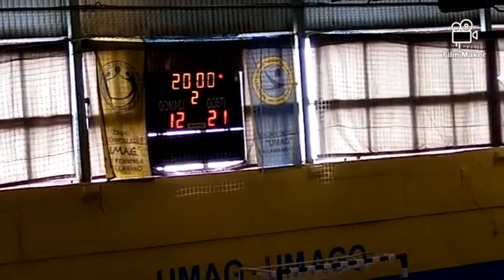ŽRL U-13 RK POREČ vs RK NOVIGRAD 12:21 14.01.2023.